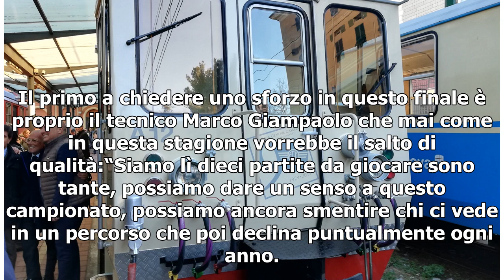Sampdoria, ecco perché adesso bisogna credere all'Europa - Telenord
La Sampdoria torna a vincere contro il Sassuolo dopo lo stop con l’Atalanta. I blucerchiati sembravano ormai estromessi dalla corsa all’Europa ma l’ultima giornata di campionato ha restituito più di una speranza. Torino e Fiorentina hanno perso mentre l’Atalanta ha fermato inaspettatamente il propri...